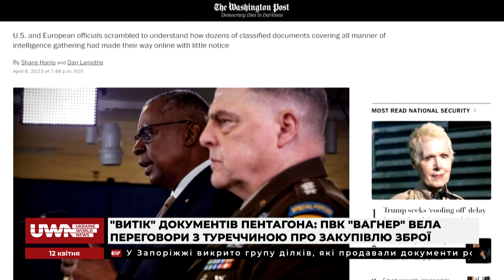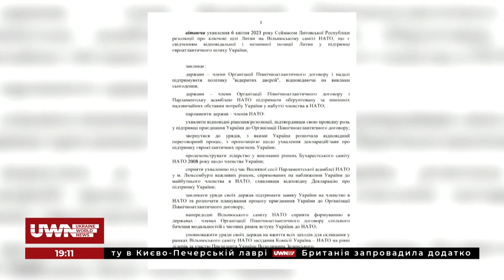Ток-шоу "Добрий вечір! Це Україна". 12.04.2023. Повне відео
В ефірі думками ділились:
- Євген Дикий, колишній командир взводу батальйону “Айдар”, голова Національного антарктичного наукового центру;
- Олександр Левченко, дипломат, Надзвичайний і Повноважний Посол України в Республіці Хорватія у 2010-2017 рр;
- Дмитро Разумков, народний депутат, голова МФО "Розумна політика".

Говорили на такі теми:
- За 2 місяці розвідувальні літаки союзників здійснили багато польотів уздовж кордонів України;
- "Витік" документів Пентагона: ПВК "Вагнер" вела переговори з Туреччиною про закупівлю зброї;
- Голова Пентагона: Україна має чудовий план контрнаступу і можливості для успіху;
- ЗМІ: США можуть запровадити санкції проти угорських громадян;
- Верховна Рада закликала країни НАТО прискорити вступ України до альянсу;
- Кубраков: Міністерство відновлення створює умови для повернення українців із-за кордону.

Долучайтеся!